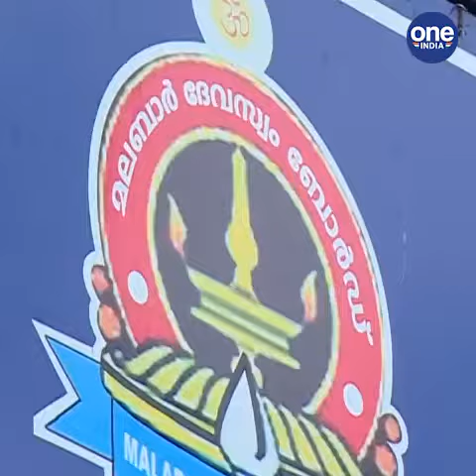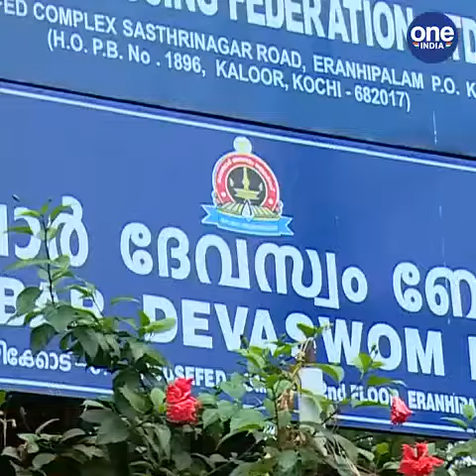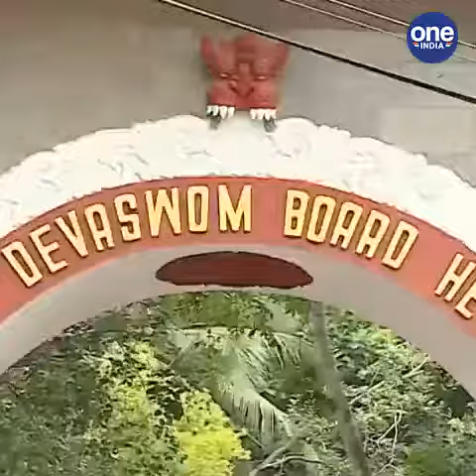കേരള: നാലര വർഷം;ദേവസ്വം ബോർഡുകൾക്ക്‌ സർക്കാർ നൽകിയത്‌‌ 1829 കോടി | CHUTTUVATTOM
Kerala; Four and a half years; Devaswom Boards   Government provided ‌‌ 1829 crore
കേരള: നാലര വർഷം;ദേവസ്വം ബോർഡുകൾക്ക്‌ സർക്കാർ നൽകിയത്‌‌ 1829 കോടി